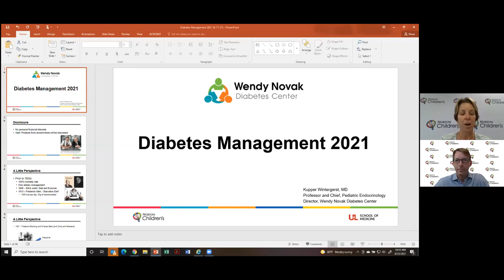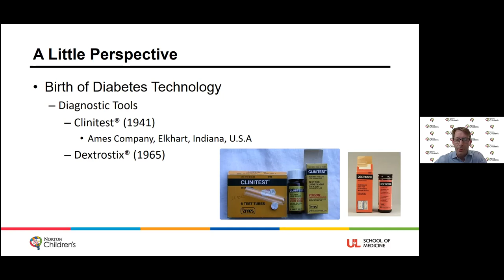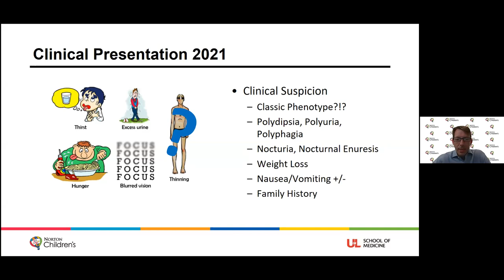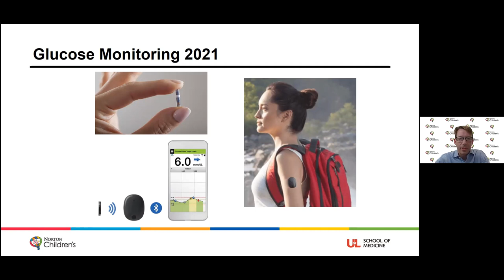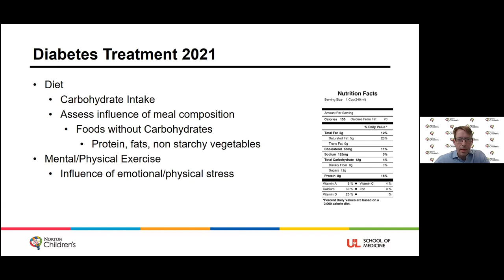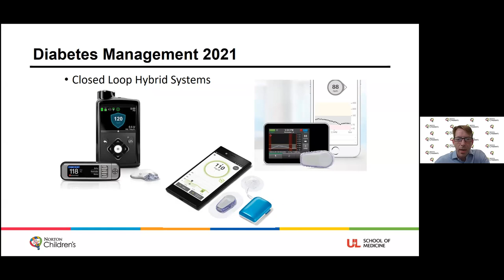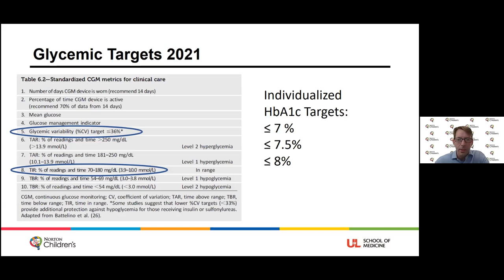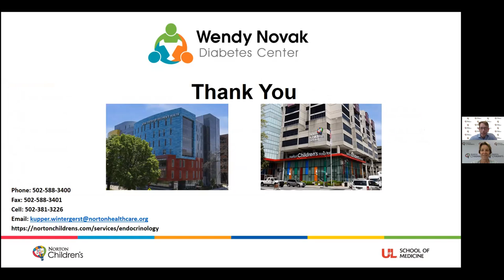2021 ‘Just for Kids’ Symposium “Updates in Diabetes Management”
Enduring Activity: 2021 ‘Just for Kids’ Symposium
“Updates in Diabetes Management”
Target Audience
This activity is designed for pediatricians, family physicians and im/ped healthcare providers.
As pediatricians treat a variety of issues, and clinical guidelines and best practices evolve this conference will provide an
educational venue to highlight best practices for evidence-based practices in the management and treatment of the
pediatric and adolescent patients. This program will provide a multidisciplinary approach to the care of pediatric and
adolescent patients and focus on the medical management of common diagnoses and important challenges facing
pediatricians. The latest clinical guidelines and best practices for common problems encountered will be discussed.
Objectives
At the conclusion of this offering, the participant will be able to:
1) Define American Diabetes Association (ADA) diagnosis criteria.
2) Discuss current glucose monitoring options.
3) Discuss current diabetes treatment and management options.
4) Identify social determinants of diabetes.
Faculty
Kupper A. Wintergerst, M.D.
Chief, Pediatric Endocrinology
Director, Wendy Novak Diabetes Center
Norton Children’s Endocrinology
Relevant Financial Relationships
Faculty
Planners
Planners for this activity have no relevant financial relationships.
Accreditation
Norton Healthcare is accredited by the Kentucky Medical Association to provide continuing medical education for
physicians.
Designation
Norton Healthcare designates this enduring material for a maximum of 0.5 AMA PRA Category 1 Credit(s)™. Physicians
should claim only the credit commensurate with the extent of their participation in the activity.
Date of Original Release | June 2021
Course Termination Date | June 2023
Resources
Classification and Diagnosis of Diabetes: Standards of Medical Care in Diabetes-2021
Effects of real-time continuous glucose monitoring in type 1 diabetes: a meta-analysis of randomized controlled trials